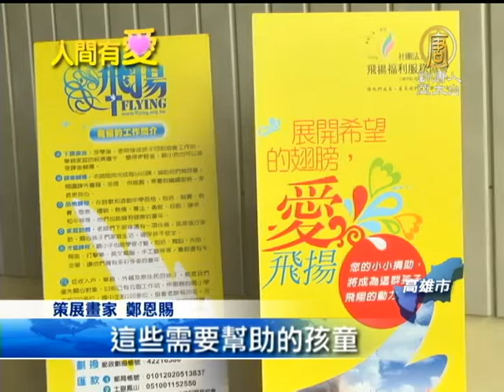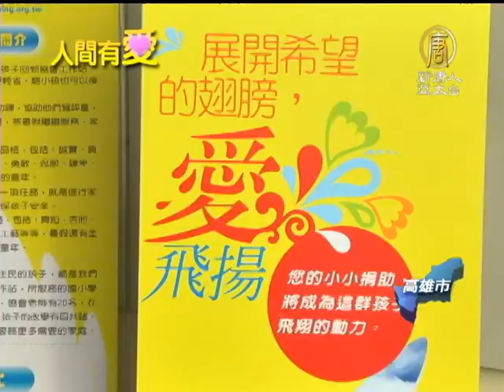【畫作_台灣好樣!Formosa】名家新年獻彩 義賣畫作關懷弱勢兒童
【畫作_台灣好樣!Formosa】名家新年獻彩 義賣畫作關懷弱勢兒童(NTDAPTV) 新年伊始，在高雄的大樹區，有12位藝術家聯合舉辦畫展義賣，為關懷弱勢兒童付出心力，讓過年歡樂的氣氛，更增添溫馨氛圍。【新唐人亞太台2013年2月15日訊】

幾十幅的作品，有山水國畫、蒼勁的書法、油畫跟人物雕塑等，高雄大樹區12位藝術家聯合義賣作品，幫助關懷弱勢兒童。

策展畫家 鄭恩賜：「我們希望呢在這過年期間大家高高興興歡樂的氣氛當中，我們一方面可以享受到這樣美好的盛宴，另外一方面我們也可以幫助這 些需要幫助的孩童，希望這一次的畫展可以做一個拋磚引玉，讓我們這些藝術家們，都能夠對這個社會有多一分的關懷，就是人間有愛，世界就會更美。」

高雄市大樹區區長 黃傳殷：「我們區裡面名家的邀請展，有這個這麼高水準的畫展，看花田、賞畫展，那是人生的一大美事。」

選在大樹在地有名的種苗公司辦展，生意盎然的花花草草，結合12位的藝術家的愛心，為關懷社會種下善的心田。

竹寮社區發展協會理事長 邱月秀：「我是覺得是很好的一件事情，因為現在的社會，有很多是貧戶的家庭，他們都滿需要有社會的救助。」

義賣所得將捐給高雄市社福機構，關懷在地弱勢兒童及青少年。新唐人亞太電視 李涓榕 台灣高雄採訪報導【畫作_好樣!Formosa_帶您看見台灣的美好】